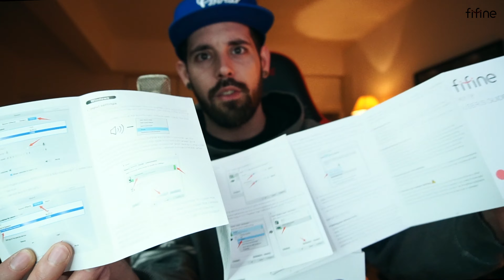MICROFONO FIFINE K678 REVIEW UNBOXING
Review Fifine K678 para streaming o grabar contenido, voces en OFF , micrófono condensador de precio calidad.

Los equipos que utilízo en mi canal de Youtube.
FIFINE K678 USB MICROFONO CONDENSADOR  REVIEW UNBOXING EN ESPAÑOL